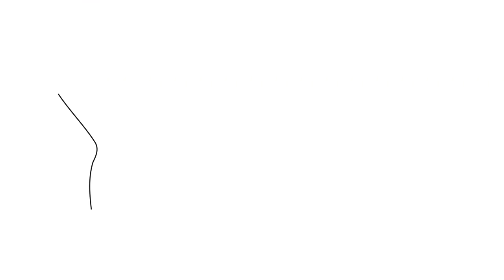The Weekly Show 5x3: James V. Hart Interview, Part 3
This week David finishes his conversation with renowned screenwriter James V. Hart about one of the best sci fi films ever created, "Contact". It was a film adapted from a book by Carl Sagan, who tried for at least a decade to get the film made but couldn't get it greenlit... and then James came on board. You don't want to miss this!